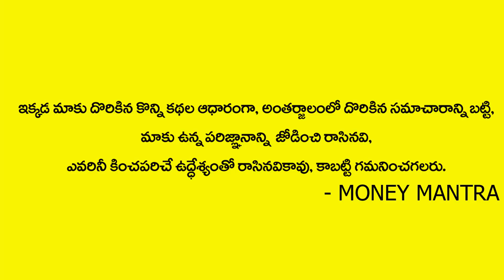ఆడ‌వాళ్ళు ఈ క‌ల‌ర్ గాజులు వేసుకుంటే డ‌బ్బే డ‌బ్బు | Dr. Rajeshwari Chandraja | Money Mantra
Watch►ఆడ‌వాళ్ళు ఈ క‌ల‌ర్  గాజులు వేసుకుంటే డ‌బ్బే డ‌బ్బు | Dr. Rajeshwari Chandraja | Money Mantra

Hi Welcome To Money Mantra YouTube Channel. Watch Our Latest Videos To Know How To Get Rich and Make Money using This Money Mantra, Chitti Tantra Tips and Money Meditation Tips